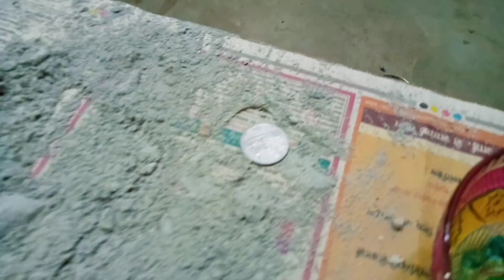Krantiveer (1994) | Nana Patekar | Danny Denzongpa | Krantiveer Movie Dialogue | Comedy Scene Spoof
Artist - Ritik Nishad
Camera - Lalit Nishad
Director - Ritik Nishad
Audio Player - Prince
Editor - Ritik Nishad

                               Prince || Ankit || Lavkush

Lalit Nishad
From - India [ Uttar Pradesh District Ayodhya Bhadarsa Bharatkund ]